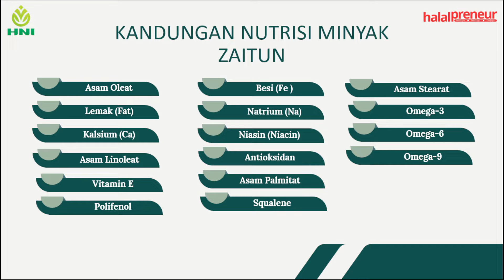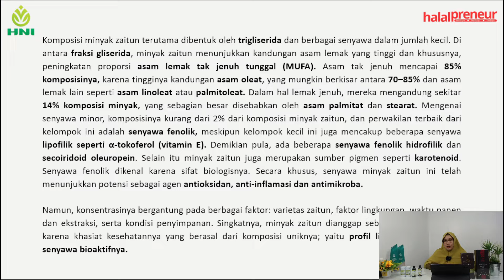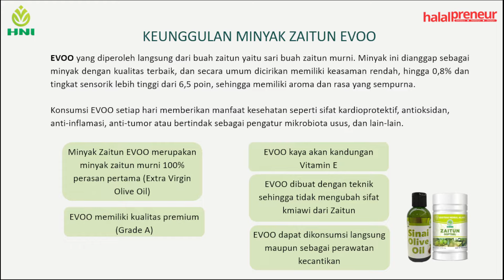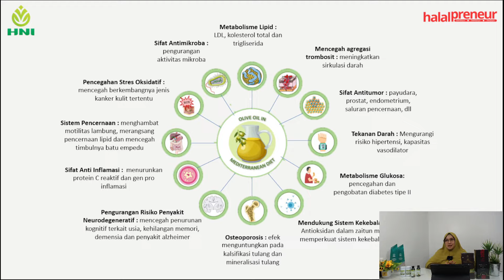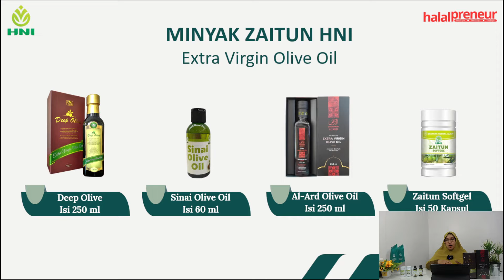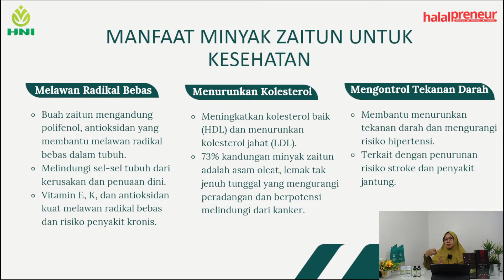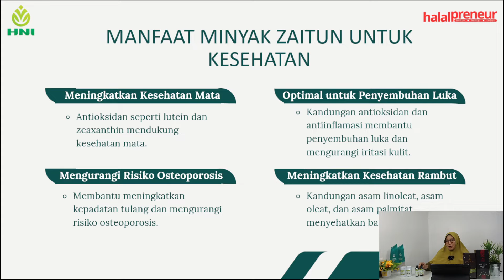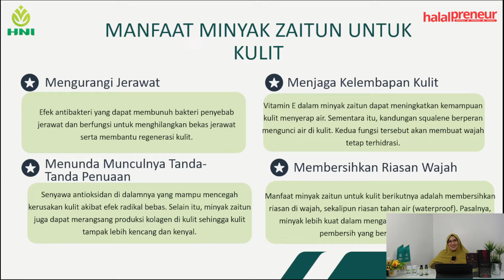APA SAJA MANFAAT MINYAK ZAITUN?! || Kelas Produk Online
Apa sih manfaat minyak zaitun? Apa bedanya dengan minyak-minyak lain?
Yuk simak videonya, bersama Bu Nurhayati Abbas, LCED